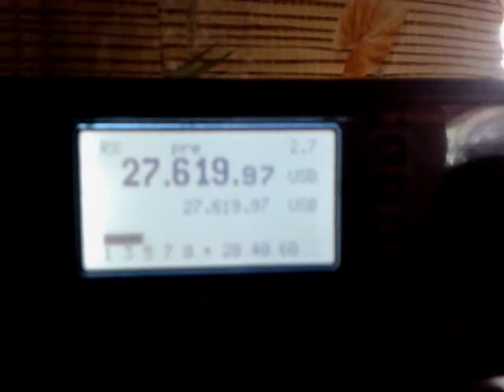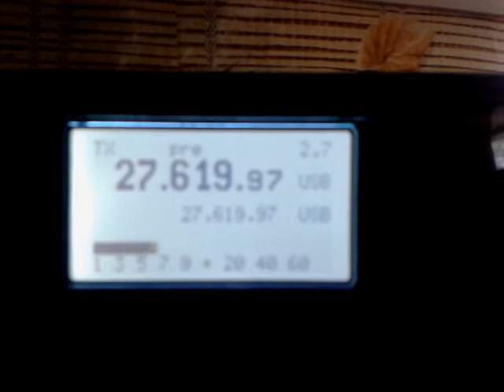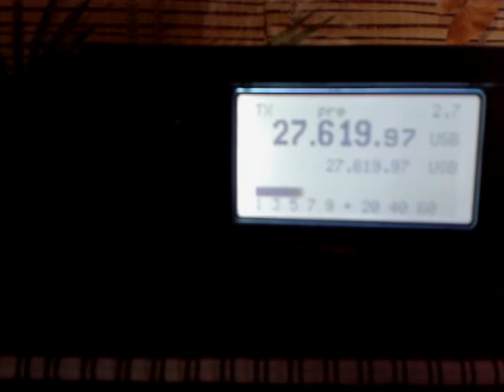101AT-OC069 - 315SD101 папуа новая гвинея-украина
первое qso с папуа новая гвинея :)